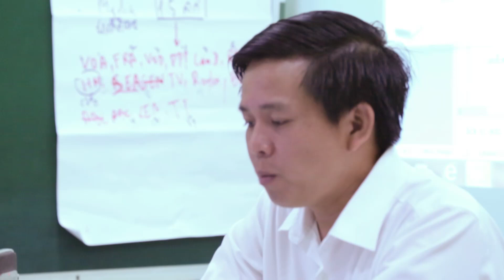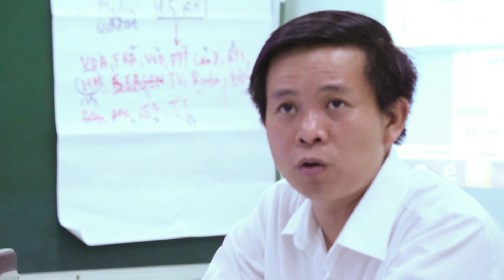សម្ព័ន្ធទន្លេកម្ពុជាបារម្ភពីផលប៉ះពាល់ នៃទំនប់ដនសាហុងប្រទេសឡាវ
Title: MeKong River Association concerns the impact of the Dam Dorn Sa Hong, Lao
Post By: Vodhotnews
Post Date: 15-March-2014